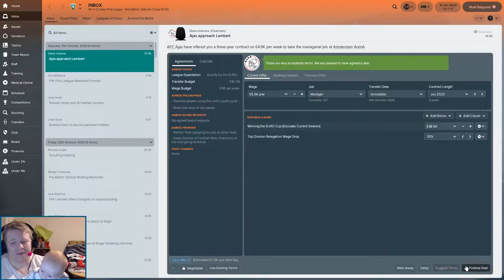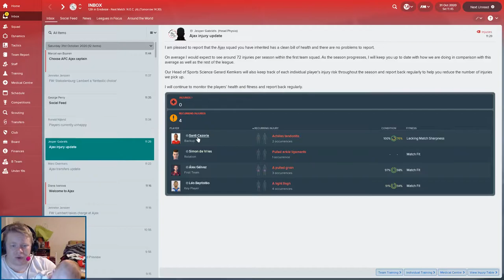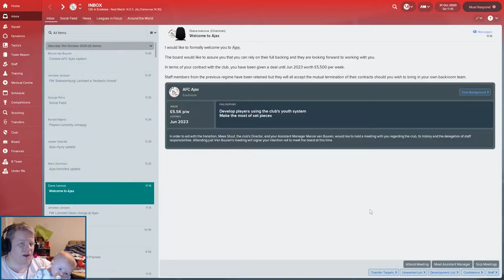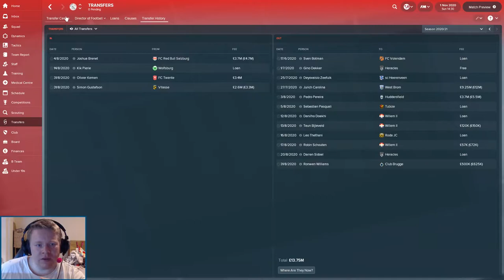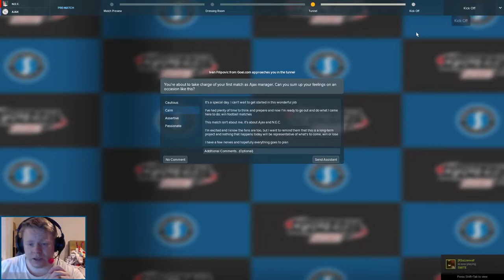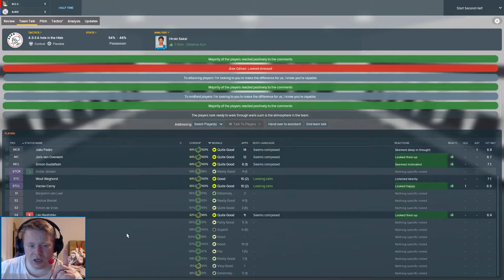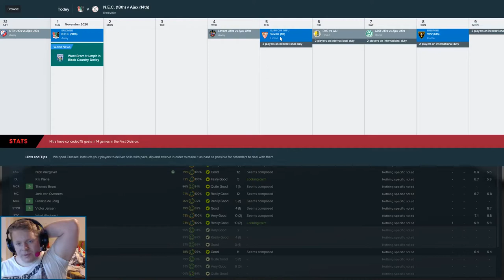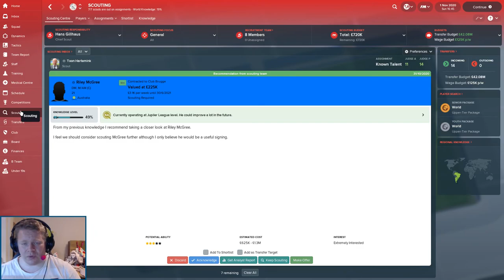Lets Play Football Manager 2018 European Journeyman C3 E23 HNK Sibenik FM2018 FM18 FM 2018 FM 18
Lets Play Football Manager 2018 European Journeyman. We took on Roma in the last episode to bring the first half of the Champions League group campaign to a close. We had our best UCL performance in that game too! Today... well. It's a surprise!

Lets Play FM18